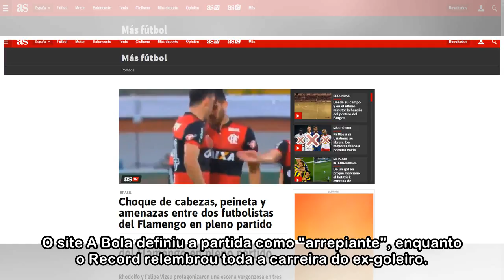Imprensa internacional repercute despedida de Julio Cesar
CAMPEONATO BRASILEIRO Ve�culos italianos e portugueses enaltecem o ex-jogador; Ol� relembra o 7 x 1 Ex-goleiro Julio Cesar foi ovacionado pela torcida rubro-negra A despedida do ex-goleiro Julio Cesar...